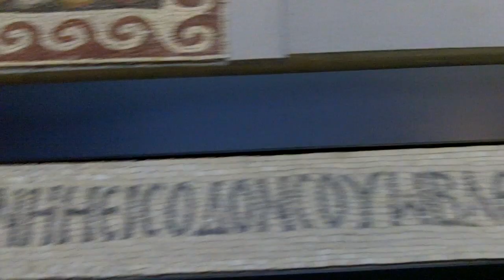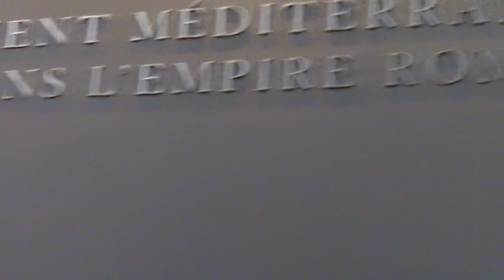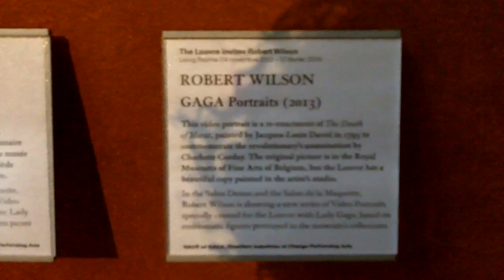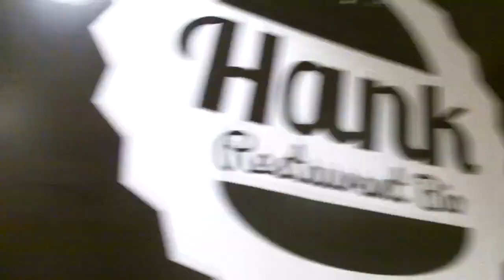The Louvre Denon (Includes Lady Gaga Exhibit)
This video is about The Louvre Denon (With Lady Gaga Exhibit). Take a look at the other exhibitions of Denon, including Lady Gaga's reenactment of The Death of Marat.